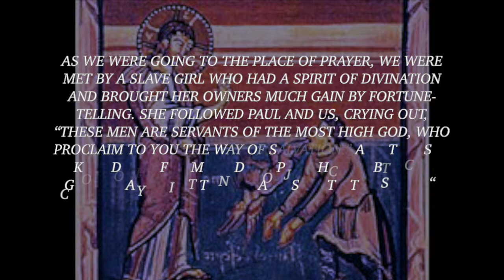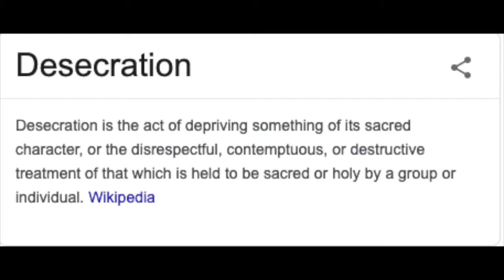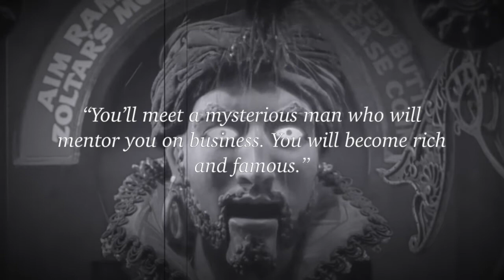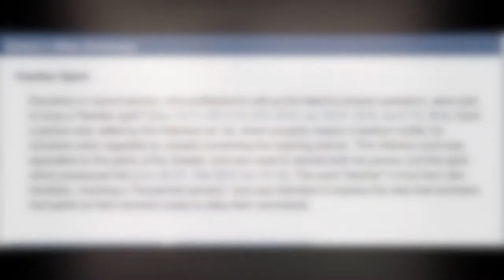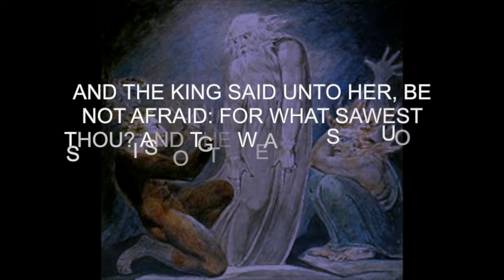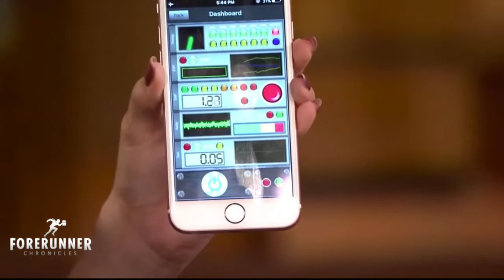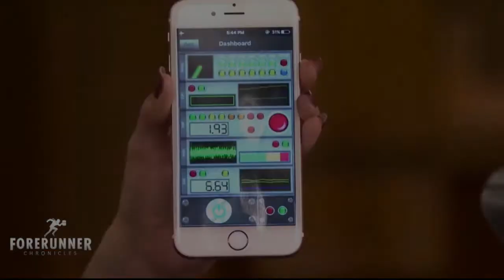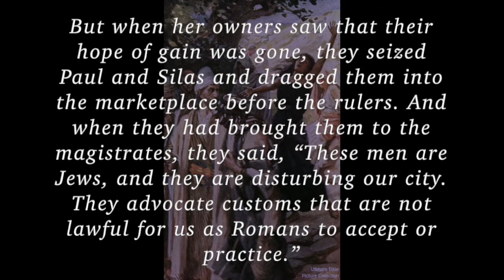The Demonic Truth about Psychics, Mediums, and Fortune Tellers - A Biblical Analysis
Have you ever been to a fortune teller or a palm reader to tell you about your future? Did you trust the information they gave you?  What if I told you that the source of their knowledge came from a principality according to the Word of God?  This is the demonic truth about mediums and their familiars.

2:25 My own encounter with a psychic
5:23 Are you familiar with familiars
11:26 The Power of Christ